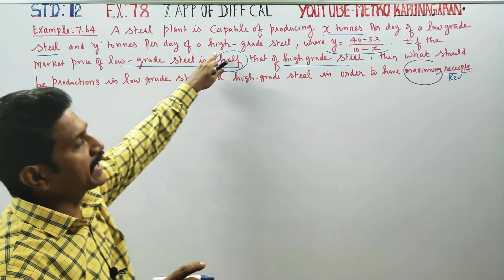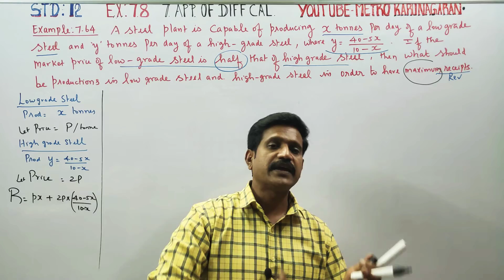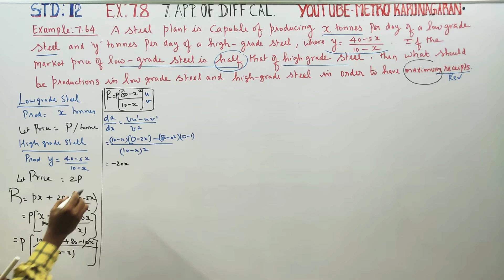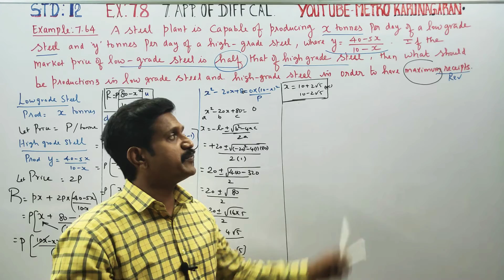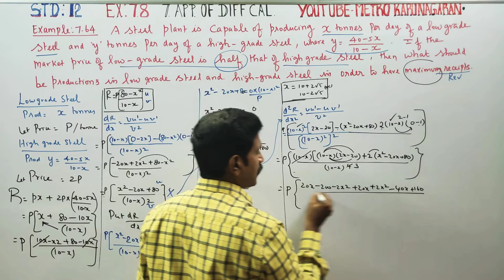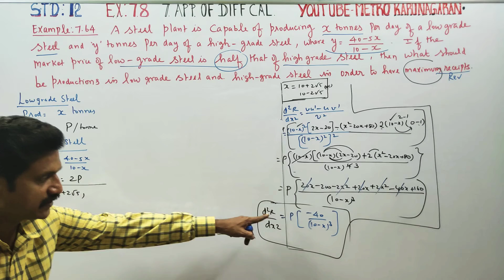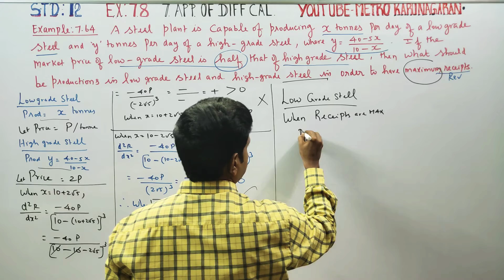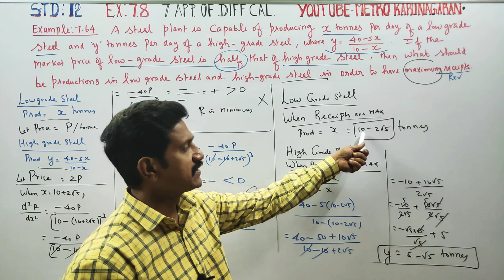12th Std Maths Example 7.64 A steel plant is capable of producing x tonnes per day of low grade stee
12th Std MATHEMATICS

Examples